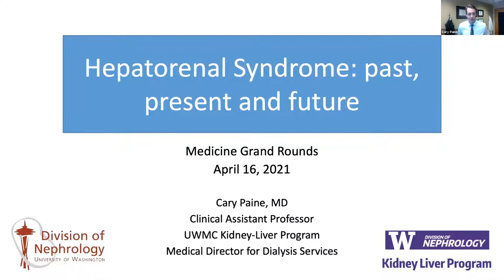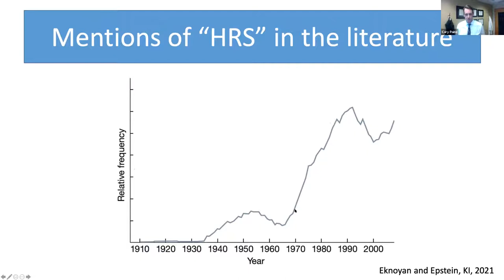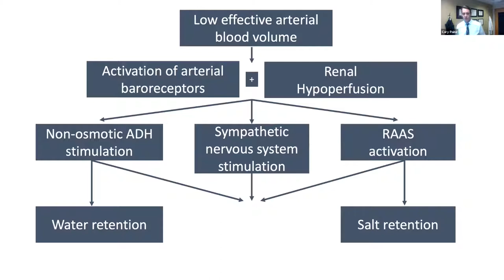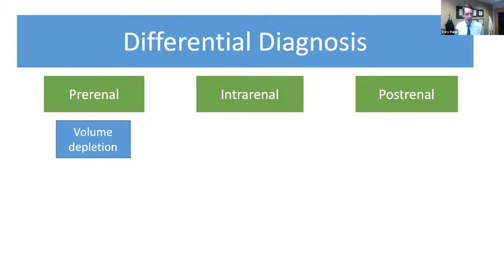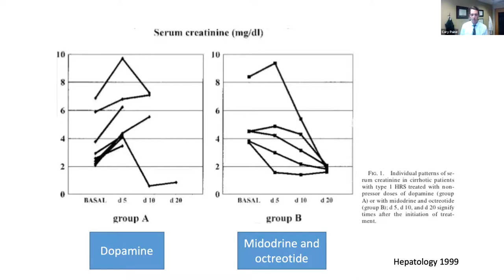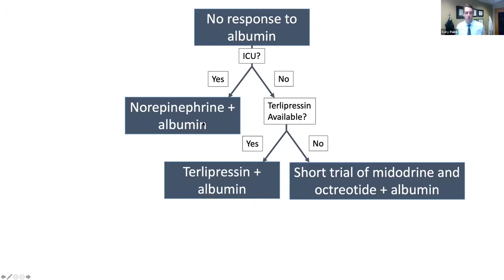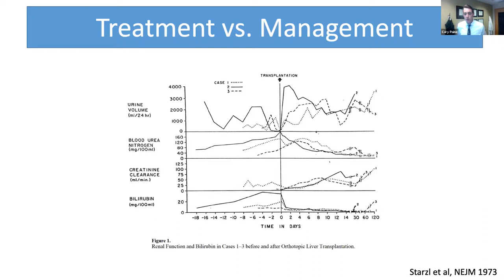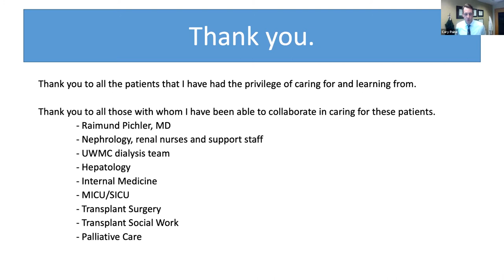Grand Rounds 2021 04 16